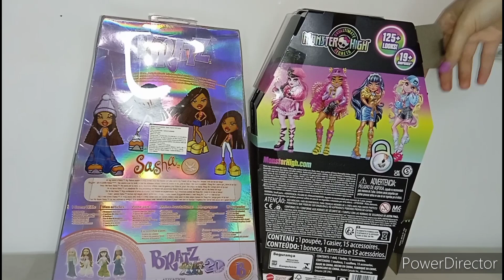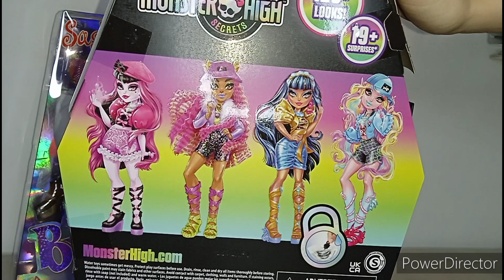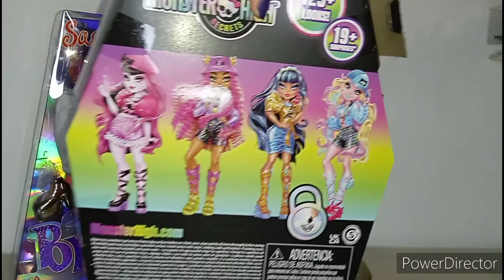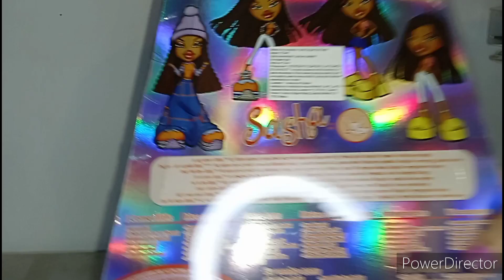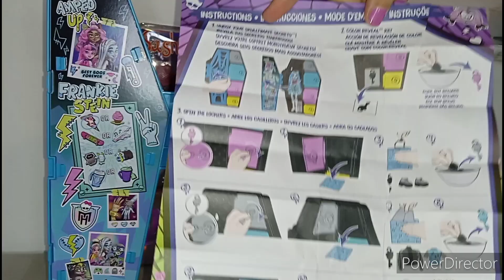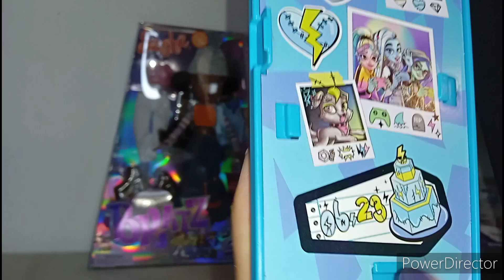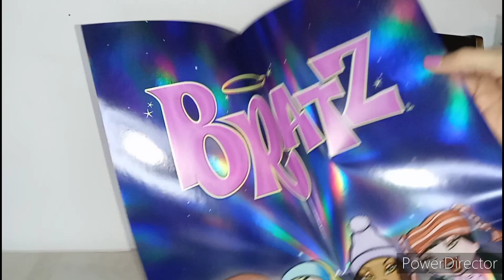Me costaron lo mismo 😱 - Revisión Frankie Skulltimate Secrets & Sasha 20 Aniversario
¡Hola gente aleatoria del planeta!

En éste vídeo hago una revisión y comparación de una Bratz con una Monster High que me costaron el mismo precio.

Espero les guste o les sirva la información.